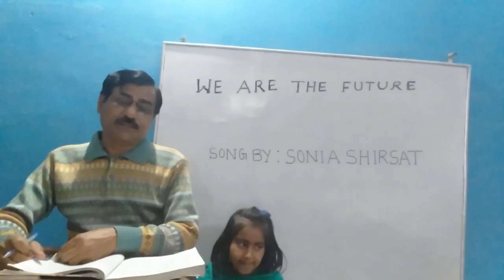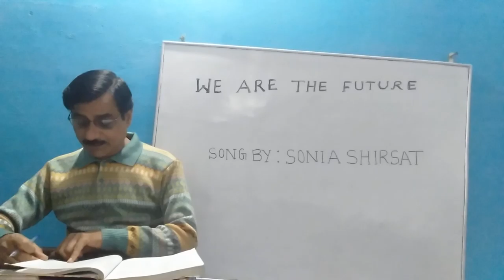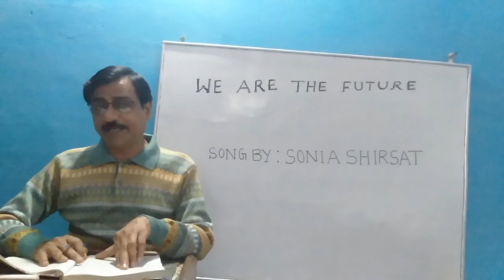Poem We are the Future by Sonia shirsat class 12 hindi medium.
arvind kumar dubey an English expert at godavari academy of science and technology chhatarpur madhya pradesh.